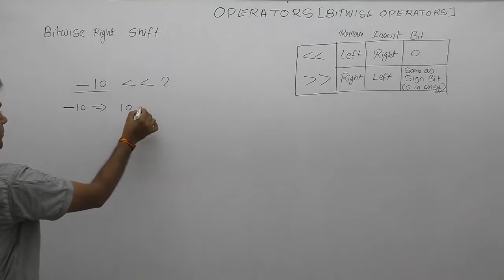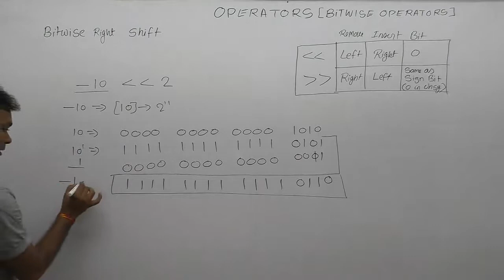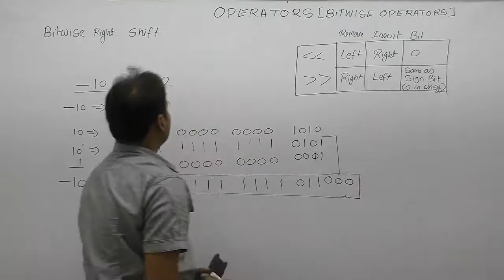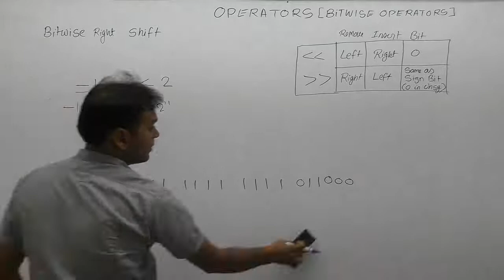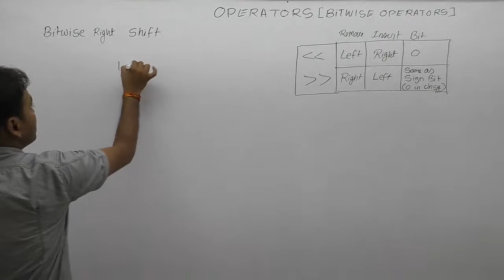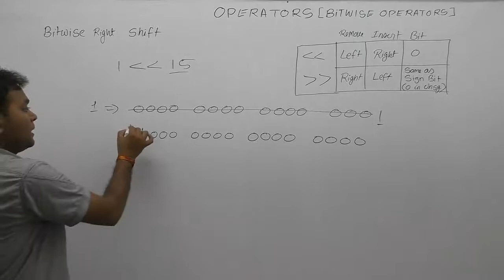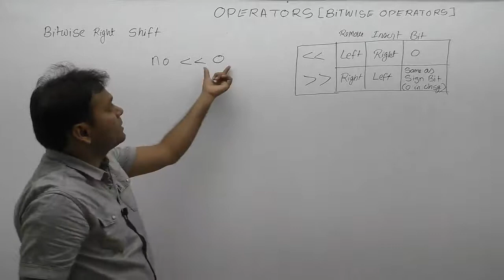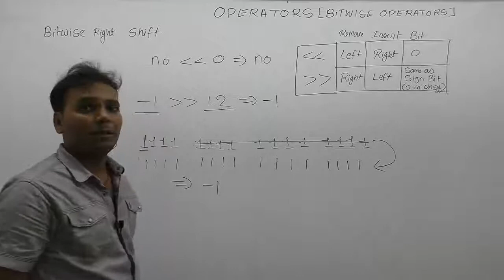Examples of Bitwise Shift Operator in c-Part138 | C Language by Java Professional